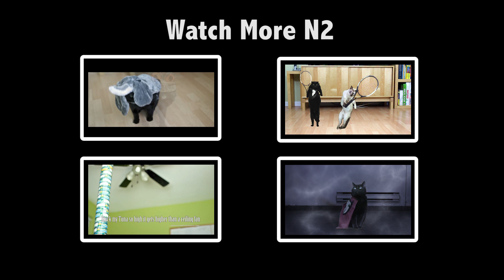Animal Planet My Pet's Gone Viral - N2 the Talking Cat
N2 the Talking Cat and Kona are going to be featured on Animal Planet's My Pet's Gone Viral UK on March 31st.